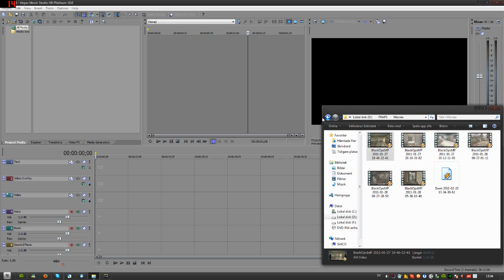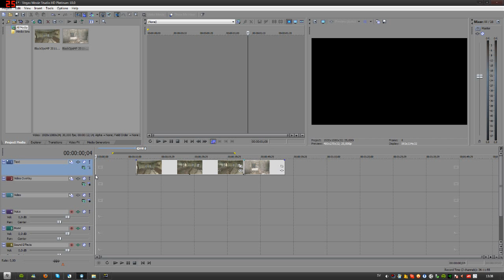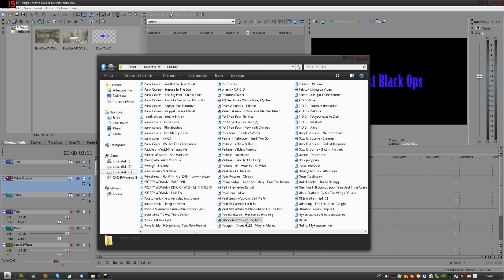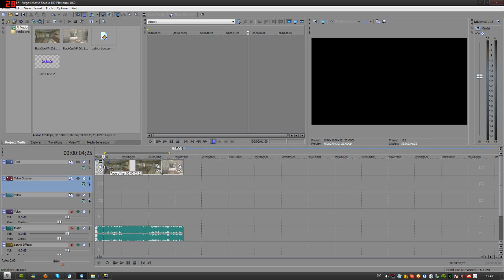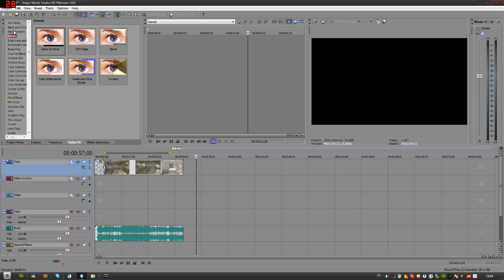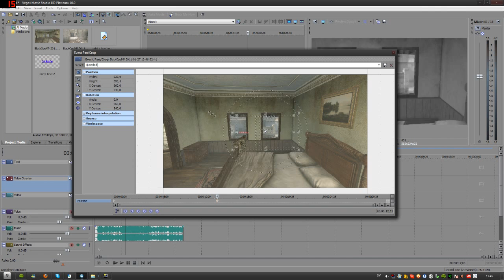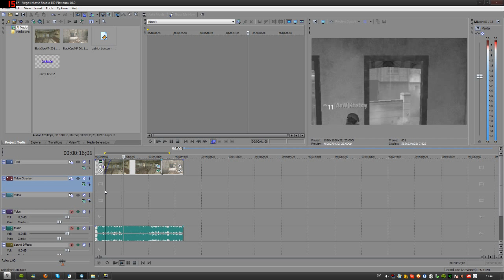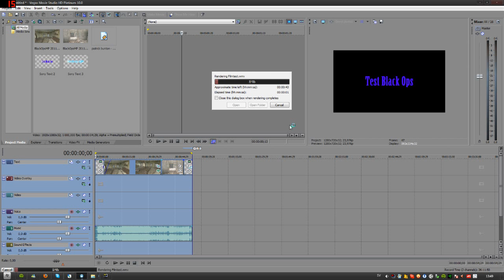Sony Vegas Guide [Swedish]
En enkel tutorial på hur Sony Vegas funkar. VARNING: vid 2:35 i klippet så spelas musiken väldigt högt!